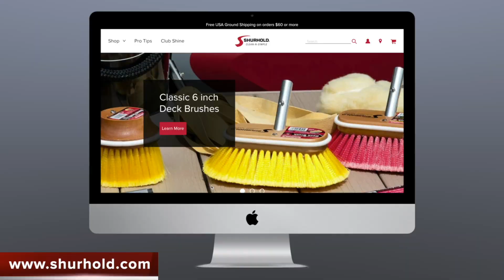No more Clutter! Fin Holder Product Review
Watch the full restoration of Project: SHURFUN, or 23 Albury Brothers Project Boat!

Are you tired of tripping over snorkel gear on every dive trip? Having a hard time organizing everyone's toys for sandbar Sunday? Well, Shurhold has found the solution! The Fin Holder system is the perfect way to organize your boating gear in a sensible, easy way.

Watch the full review here or head to our

Want to connect? You can follow Shurhold on all the major social platforms.

Head to Shurhold.com for more great boat detailing tips!